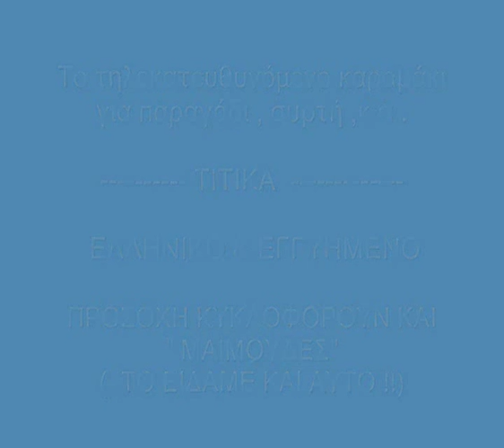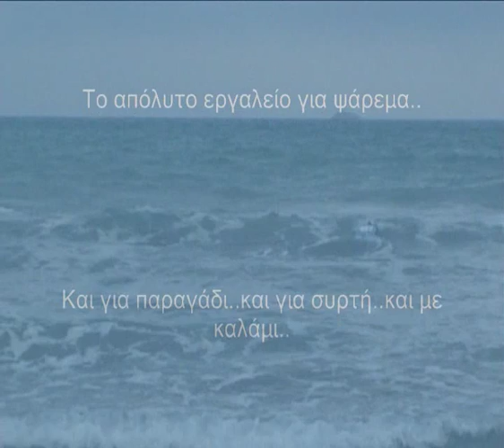MADE BY TOTOS - ΤΙΤΙΚΑ - ΚΑΡΑΒΑΚΙ ΓΙΑ ΣΤΕΡΓΙΑΝΟ ΠΑΡΑΓΑΔΙ (10)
Kαραβάκι για ψάρεμα η ''Τιτίκα''. Κατασκευάζεται με μία και δύο υδρόψυκτες μηχανές, πλήρως αδιάβροχο και στεγανό με εμβέλια έως και 1200 μέτρα μακρυά από την ακτή, το καραβάκι που γυρίζει πάντα πίσω και που ψαρεύει σ'όλη την Ελλάδα.